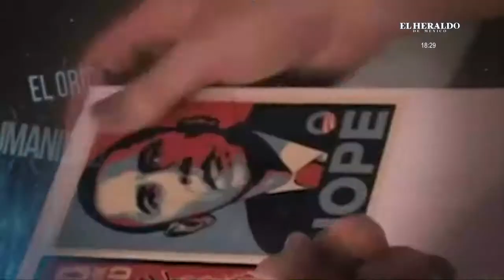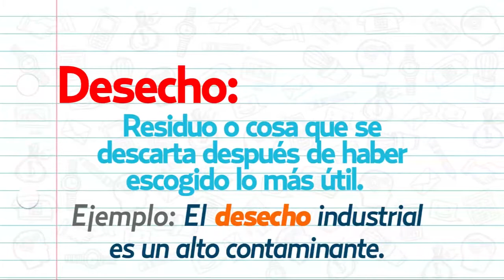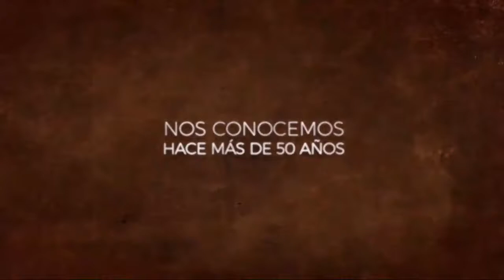Argeo Mondragón en Generación H por ElHeraldoTV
CREA, PIENSA, PINTA, JÓVENES Y STREET ART EN MÉXICO.